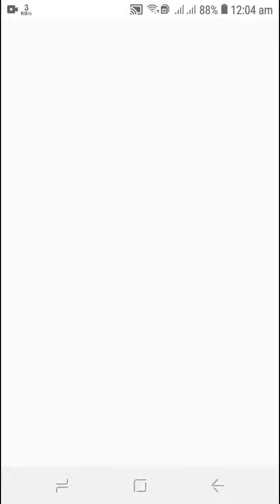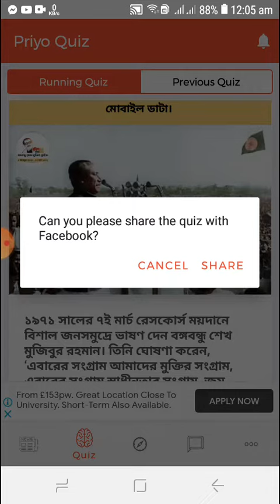২২ ই জানুয়ারি কুইজ উত্তর। priyo quiz, 22 January quiz answer 2021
বঙ্গবন্ধু কুইজ ২২ জানুয়ারী, bangabandhu quiz 22 january,

আমাদের প্রধান উদ্দেশ্য বঙ্গবন্ধু সম্পর্কে আপনাদের জানানো। যারা উত্তর না জানার অভাবে কুইজের প্রতি আগ্রহ হারিয়ে ফেলছিলেন তাদের সাহায্য করা।

Bangabandhu quiz,bangabandhu quiz 22 january,quiz,22 january bangabandhu quiz,22 january,22 january quiz,
bangabandhu quiz answer,quiz answer,bangabandhu quiz 22 jan,bangabandhu quiz questions and answers,bangabandhu quiz 2020,
bangabandhu quiz contest 2020,bangabandhu quiz competition,bangabandhu quiz answer today

আমাদের এই ভিডিওটি যদি ভালো লাগে তাহলে অবশ্যই একটা লাইক দিবেন। কমেন্ট করবেন এবং শেয়ার করে দেখার সুযোগ করে দেবেন। ধন্যবাদ